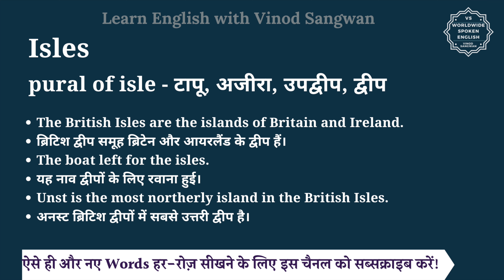Isles meaning in Hindi | Isles ka matlab kya hota hai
इस वीडियो में आप Isles का हिंदी में मतलब समझेंगे और साथ में Isles का pronunciation भी सीखेंगें यानि की आप Isles के अर्थ के साथ साथ ये भी सीखेंगें की Isles को कैसे बोले या Isles को बोलने का सही तरीका क्या है |

तो बस एक मिनट में सीखिए Isles को|
Let’s learn Hindi Meaning of Isles in detail.

Isles का हिंदी में अर्थ होता है
pural of isle - टापू, अजीरा, उपद्वीप, द्वीप

Isles को इन उदाहरणों से और अच्छे से समझ सकते हैं
The British Isles are the islands of Britain and Ireland.
ब्रिटिश द्वीप समूह ब्रिटेन और आयरलैंड के द्वीप हैं।
The boat left for the isles.
यह नाव द्वीपों के लिए रवाना हुई।
Unst is the most northerly island in the British Isles.
अनस्ट ब्रिटिश द्वीपों में सबसे उत्तरी द्वीप है।